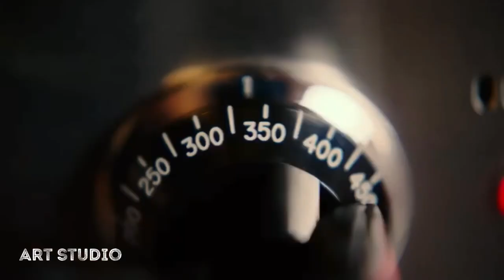Echo Boomers Official Trailer / (2020) Alex Pettyfer & Michael Shannon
DescriptionDisillusioned thieves break into the homes of the wealthiest people in Chicago.

Initial release: November 13, 2020 (USA)
Director: Seth Savoy
Music composed by: Dara Taylor
Screenplay: Seth Savoy, Kevin Bernhardt, Jason Miller
Producers: Byron Wetzel, Lucas Jarach, Matthew G. Zamias, Jeff G. Waxman, Sean Kaplan,